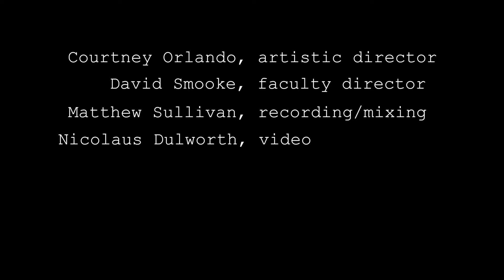Lick | Now Hear This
"Lick"- Julia Wolfe

Performed live by Now Hear This at the Peabody Conservatory, November 19, 2015

Benjamin Learish, soprano sax
Mark Dumell, percussion
Melody Quah, piano
Isaac Greene, electric guitar
Elliot Yang, cello
Alex Fournier, double bass

Filmed by Nicolaus Dulworth and edited by Matthew Sullivan
Audio recorded and mixed by Matthew Sullivan